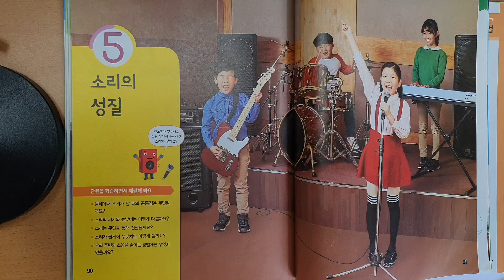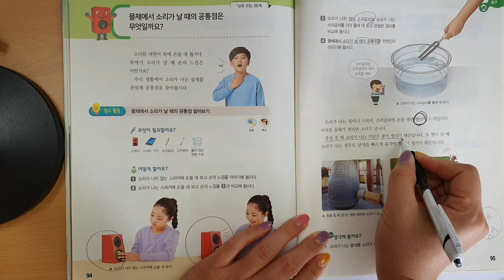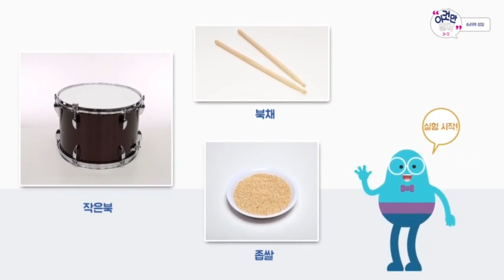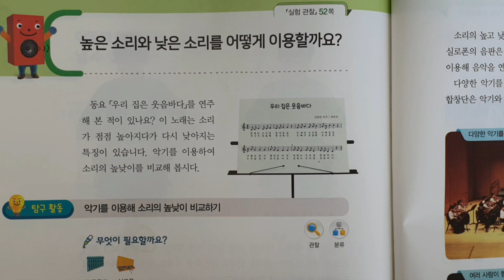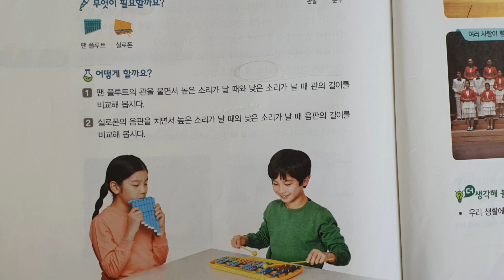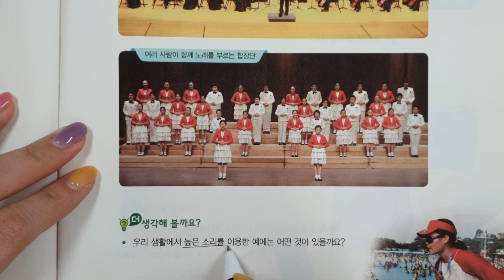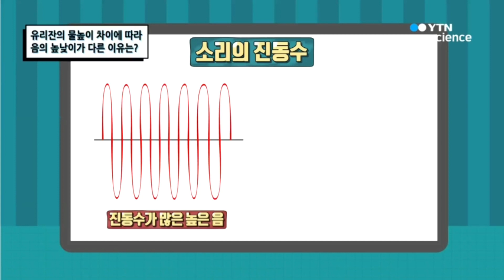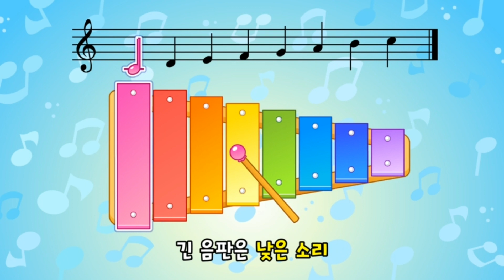3학년 2학기 소리의 높낮이 소리의 세기